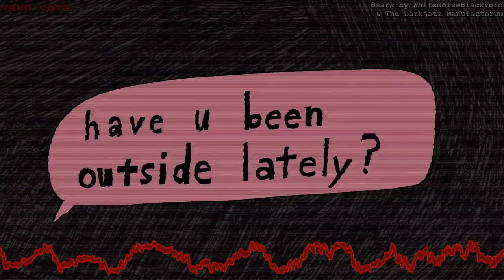VEWN-CORE [music for anxious weirdos, bad kids, and cats]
00:00 - WhiteNoiseBlackVoid - Cult
02:42 - WhiteNoiseBlackVoid - Digital hell
04:58 - WhiteNoiseBlackVoid - Vox Humana
08:29 - The Darkjazz Manufactorum - Crushed by the Fallen Tree
11:34 - WhiteNoiseBlackVoid - Souls of Grayland
14:10 - WhiteNoiseBlackVoid - Hope
15:54 - WhiteNoiseBlackVoid - Delete
19:06 - The Darkjazz Manufactorum - The House That Ate Your Family
23:08 - WhiteNoiseBlackVoid - Broken
26:31 - WhiteNoiseBlackVoid - Owady Nocy
29:47 - WhiteNoiseBlackVoid - The Darkjazz Manufactorum - Liminal
32:54 - WhiteNoiseBlackVoid - Creatures and Creations
33:56 - WhiteNoiseBlackVoid - Taniec
37:09 - WhiteNoiseBlackVoid - Weird Club
38:38 - The Darkjazz Manufactorum - Endless Basements
42:31 - WhiteNoiseBlackVoid - BVD - 01
43:41 - WhiteNoiseBlackVoid - Mglista Ciecz
47:53 - WhiteNoiseBlackVoid - Crime and...
50:07 - The Darkjazz Manufactorum - Claws Against the Window
52:53 - WhiteNoiseBlackVoid - Fishbone
55:12 - WhiteNoiseBlackVoid - Grayland
58:36 - The Darkjazz Manufactorum - It Comes!
1:02:04 - Ad